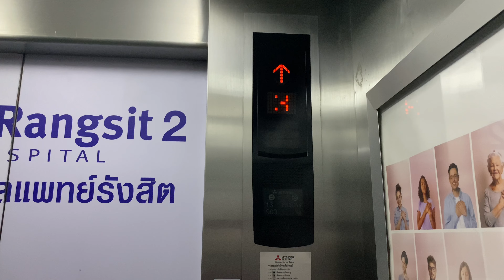R02 | Pat Rangsit Hospital, Pathumthani | Mitsubishi Traction Elevator | Carpark Building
Now the AAN-B voice has been gone for some reasons.

빠툼타니 팻 랑싯 병원 미쓰비시 엘리베이터

ลิฟต์มิตซูบิชิที่โรงพยาบาลแพทย์รังสิต จังหวัดปทุมธานี | อาคารจอดรถ

Area : Rangsit, Pathumthani
Capacity : 13 Persons / 900 Kg.
Floor stop : 1-8
Taken date : October 20, 2021